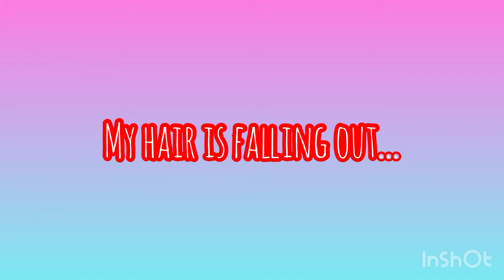Natural Hair Journey - “Healthy Hair” | black tea rinse | banana and honey conditioner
Natural hair and how to get it back to a healthy state. This is my journaling process.